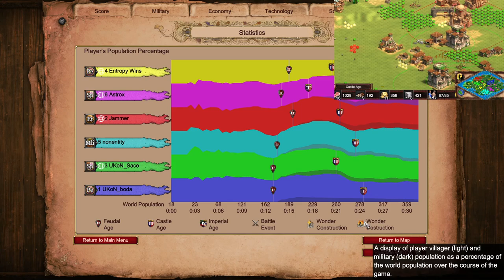Nomad 3v3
Mods used:
* Short Walls
* Fish Borders
* 0xDB Map Color Clarity UI 2.0b
* Huge number
* Improved Mangonel Shot Visibility
* DauT Castle
* DauT Faith
* DauT Monastery